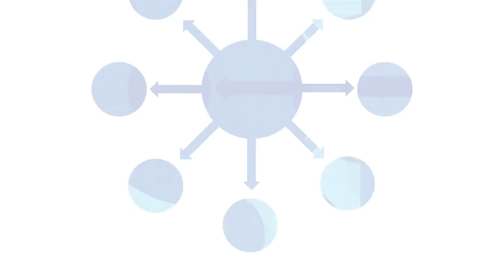Tax Justice Where do we go from here - Richard Murphy